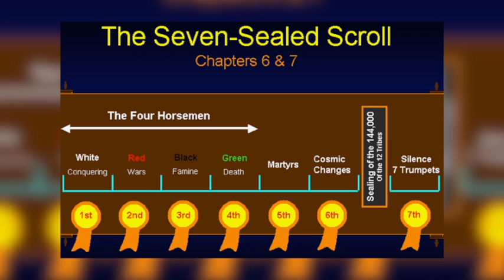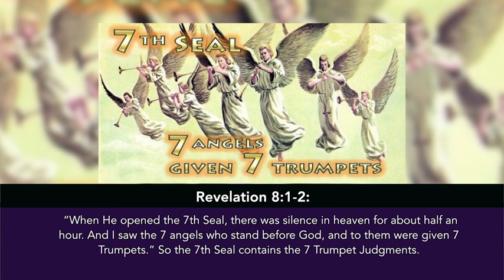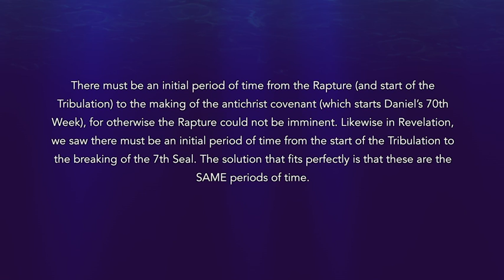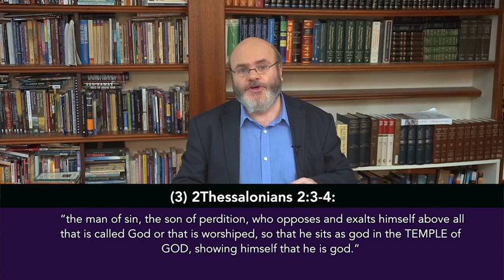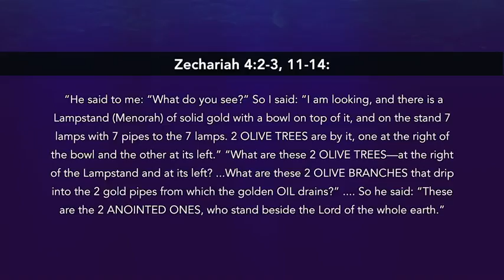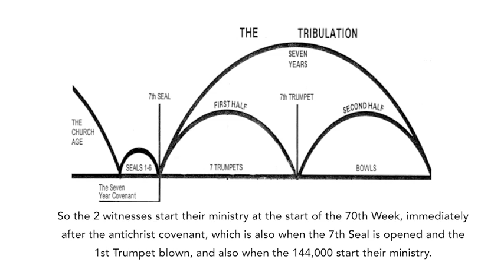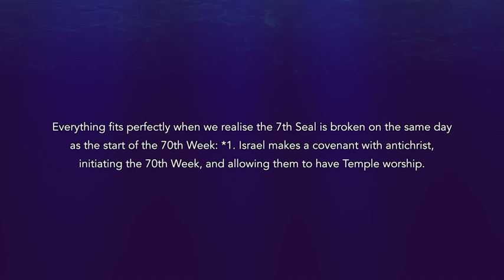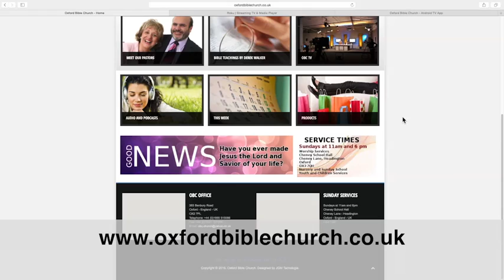The Book of Revelation (6) – The Tribulation Temple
After the Rapture, there will be an unknown initial time-period at the start of the Tribulation before Daniel's 70th Week begins with Israel's covenant with antichrist, enabling her to have her 3rd Temple in the first half of the Tribulation. We see God's Purpose for this Temple, especially the key role of the 2 witnesses, who announce the 1st 6 Trumpets.